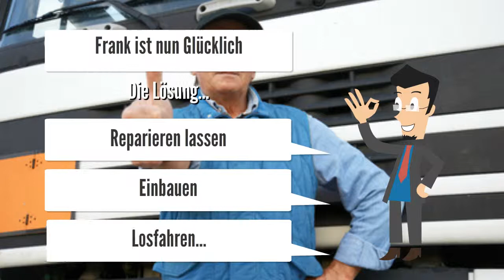Reparatur Liebherr John Deere Engine Control Unit L16 RE526588 LKW Steuergerät ECU Repair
John Deere Engine Control Unit L16 RE526588
Liebherr TL451-13
Teleskoplader TL 441-10 - TL 451-13

Motorsteuergerät L16-RE526588
Fahrzeug Liebherr TL451-13
Motor springt nicht an.
Code: 0100.31 Motoröldruck im Stillstand

John Deere ECU L16
Reparatur John Deere ECU L16
RE526587, RE526588